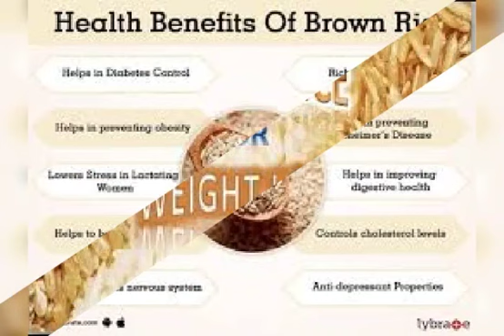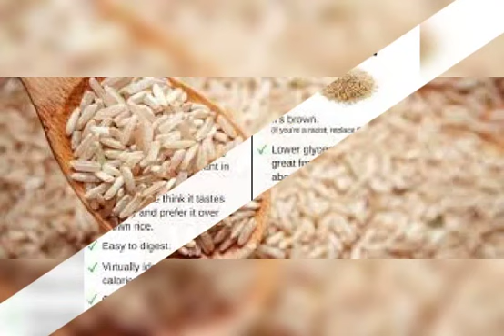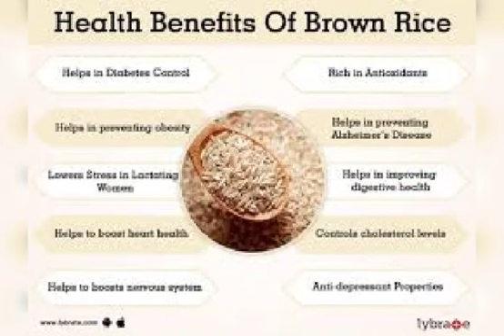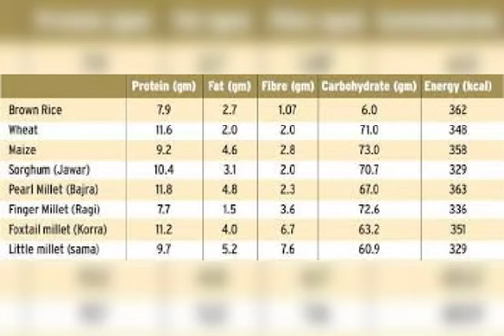பிரவுன் ரைஸ் மருத்துவ பயன்கள்# பட்டை தீட்டாத அரிசி பயன்கள் BROWN RICE HEALTH BENEFITS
Learn about our regular food, use special food after knowing the facts, from Thiru's health care messages
பட்டை தீட்டாத அரிசியின் மருத்துவ பயன்கள்